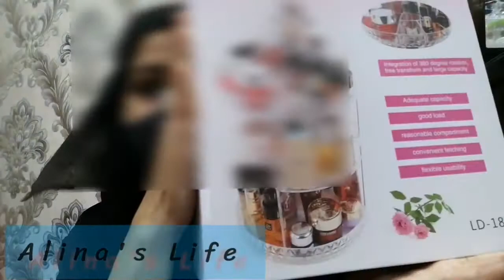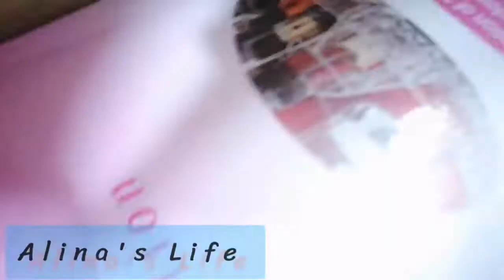unboxing some daraz products🤞.. let's see its worth buying or not?